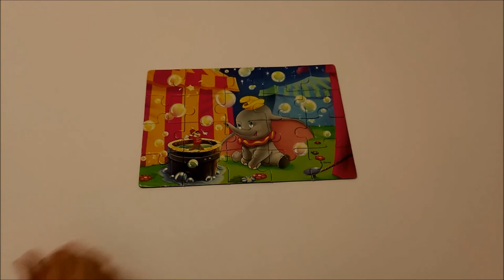Dumbo the Flying Elephant pink Elephant Puzzle Games for kids, toys play, Educational Video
Puzzle games for kids, 20 piece Disney Dumbo the flying elephant Jigsaw Puzzle. Make a beautiful picture featuring Disney Dumbo the flying pink elephant. Play Puzzle Games, the best educational games for children. fun puzzle game with your favourite Walt Disney characters from Dumbo movie.

Dumbo the Flying Elephant pink Elephant Puzzle Game for kids 20 pieces Jigsaw Puzzle Educational Video for children